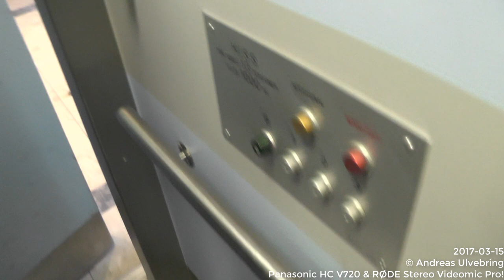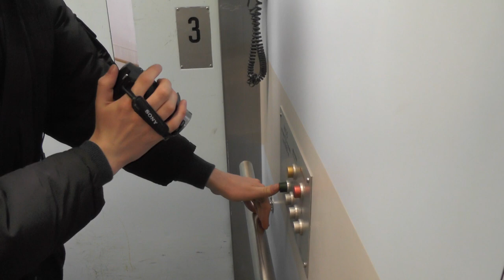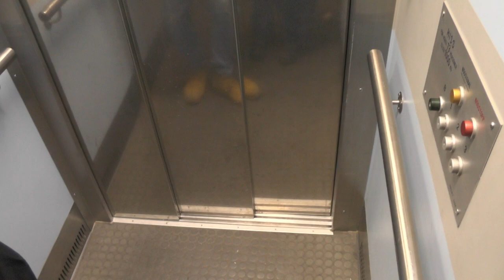old Unilift hydraulic elevator @ Sjöängsvägen 17, Sollentuna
Manufacturer:
Installation year:
Current moderniser:
Latest modernisation year:
Serial Number:
Capacity: _Kg (_lbs.) - _ Persons
Floors: _ =

Location: Sjöängsvägen 17, Sollentuna (Norrviken) SWEDEN!